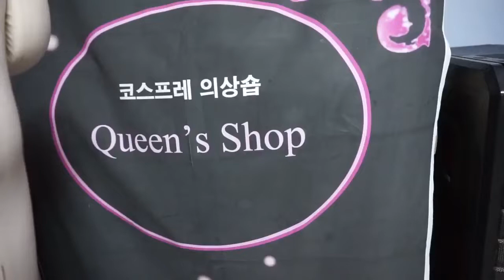의상제작 할때, 자 없이 간단히 그리는 꿀팁 알려준다! :)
짧은 간격은 영상처럼, 긴 간격은 한 뼘 두 뼘 추가하면 됨. :)

저는, 1대1 직접 제작 오더만 받습니다.
대행을 거치지 않습니다.
혼자서 제작 * 촬영을 합니다.
이점 참고 부탁드립니다. :)